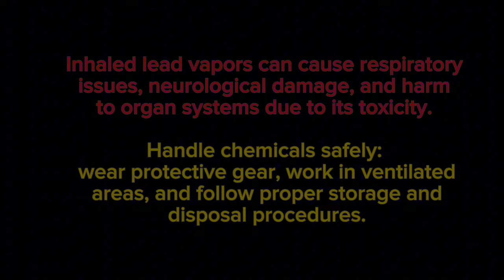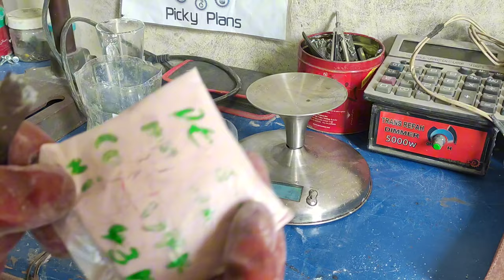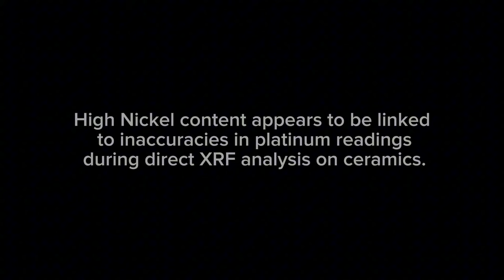Fire assaying catalytic converters for PGMs | Smelting Alumina ceramics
In this video i smelted a ceramic based Catalytic converter sample to assay PGM content specifically Platinum metal concentration.

❌ Your support will aid me in creating higher-quality videos:❌